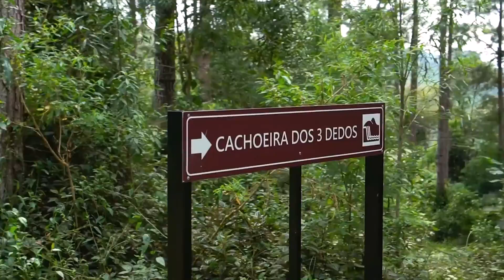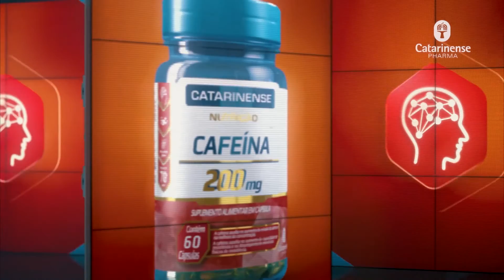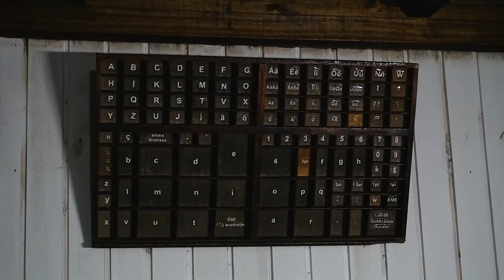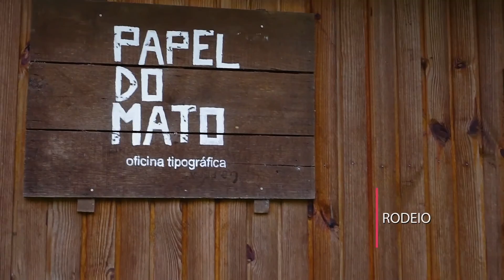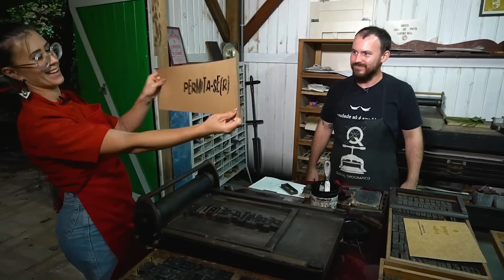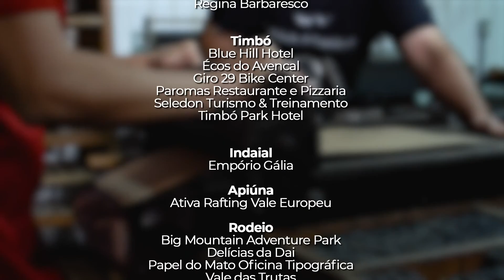Permita-se(R) - Programa 02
Continuando a aventura no Vale Europeu, nesse episódio descobrimos uma cachoeira maravilhosa, e as emoções do Raffting.